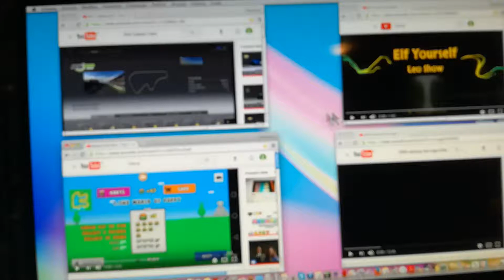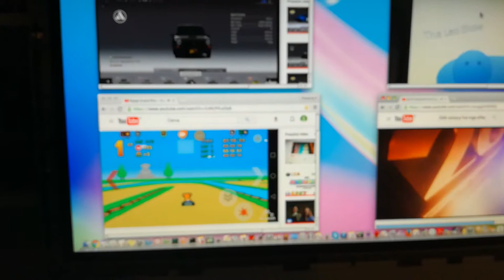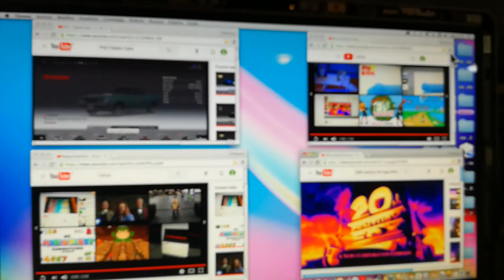Annoying Monster fourparison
By lsn